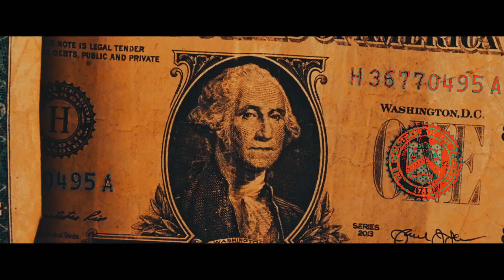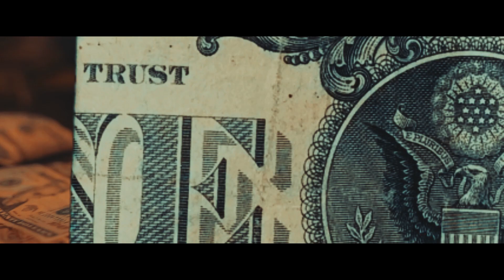REEK12HUNNIT - HIS STORY (OFFICIAL MUSIC VIDEO)